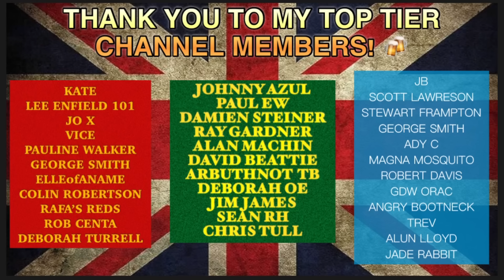British Army Bearded 5th Column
Go figure